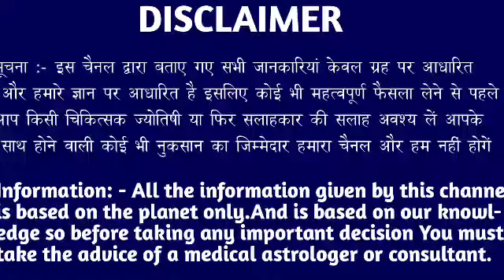वृश्चिक राशि वालों 15 जुलाई गुरुवार के दिन बहुत अच्छा खबर। बड़ी खुशखबरी।VrishchikRashi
वृश्चिक राशि वालों 15 जुलाई गुरुवार के दिन बहुत अच्छा खबर। मिलेगी बड़ी खुशखबरी।